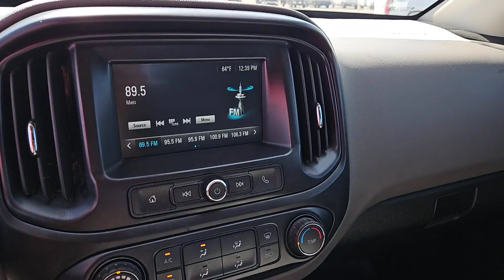2018 Chevrolet Colorado Work Truck TX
Pre-Owned 2018 Chevrolet Colorado Work Truck available at Four Stars Chevrolet located in 262 US 287, Henrietta, TX, 76365. Servicing the  area.
Please mention the stock RZ406875B when you contact the dealership for this vehicle.